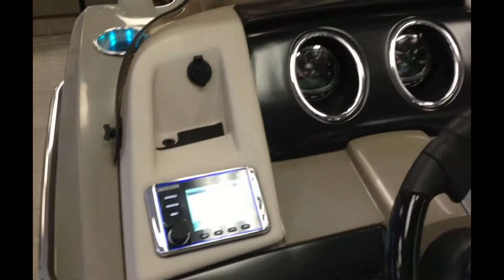2018 Bennington 23 RSB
Spicer's Boat City!!!